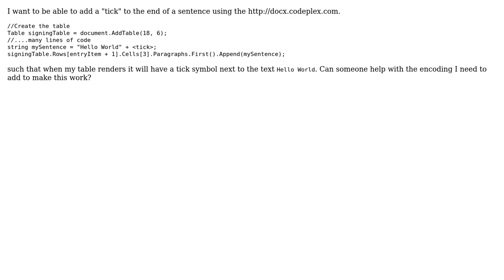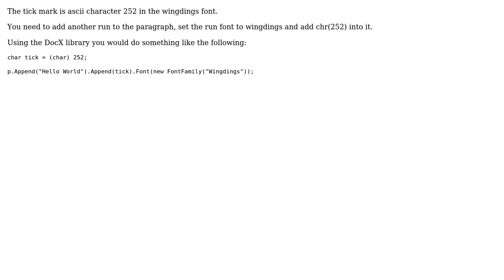Add a symbol to a .docx file (2 Solutions!!)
Add a symbol to a .docx file

With thanks & praise to God, and with thanks to the many people who have made this project possible! You are responsible for your own actions.